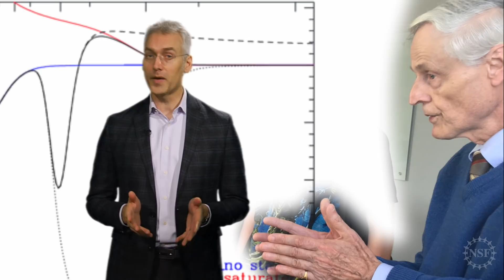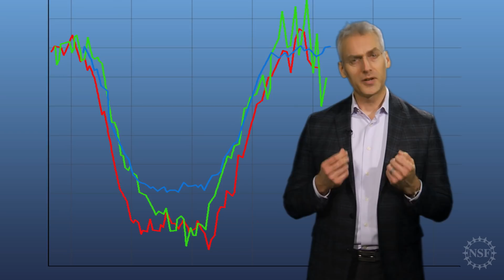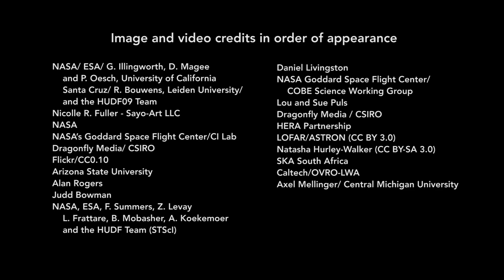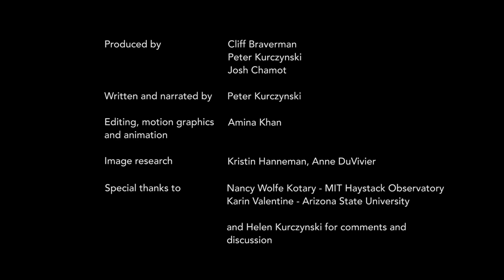First light from FIRST stars ⭐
When did the first stars light up the universe? After 12 years of experimental effort, a team of scientists has detected the fingerprints of the earliest stars in the universe.